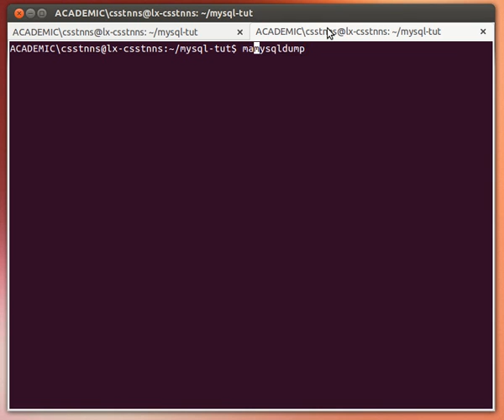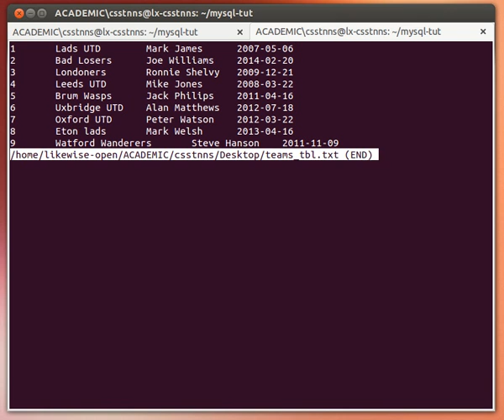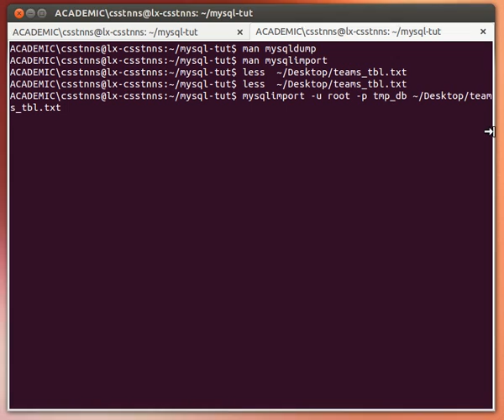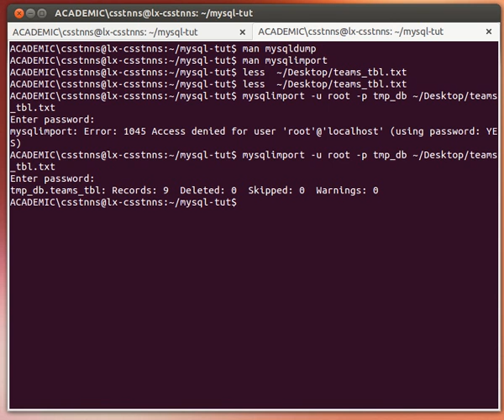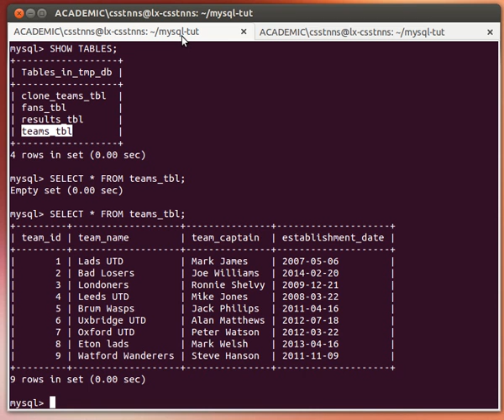MySQL Tutorial from Terminal 26/27: Import using MYSQLIMPORT